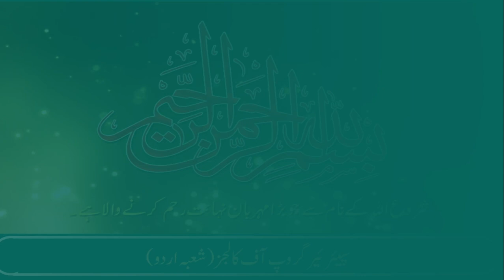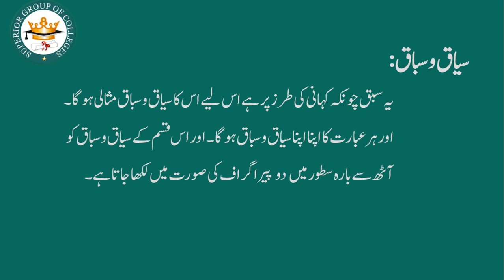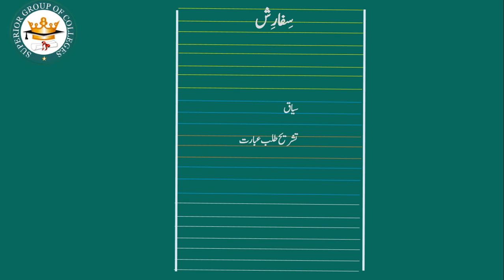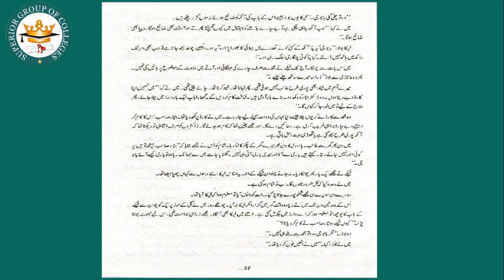safarish Ki Tashreh || Chapter 07|| Part II Urdu 11th class || سفارش کی عبارت کی تشریح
In this video, we have discussed in detail "سبق سفارش کی عبارت کی تشریح حصہ اول" of Urdu subject of 1st year (11th Class).

safarish Ki Tashreh |
Chapter 07|| Part II
Urdu 11th class
 سفارش کی عبارت کی تشریح